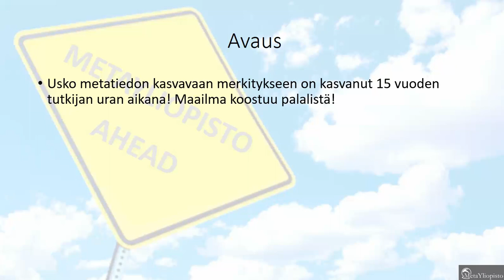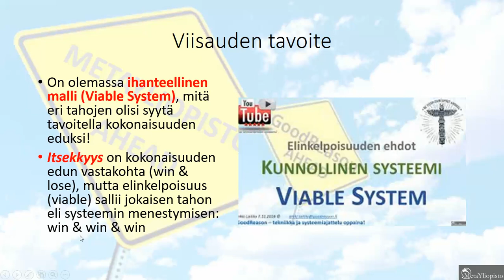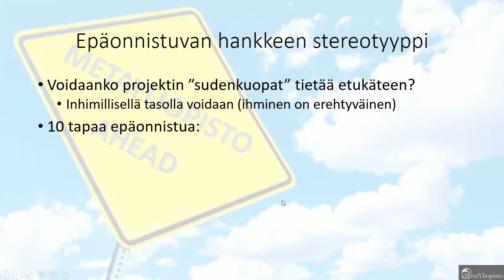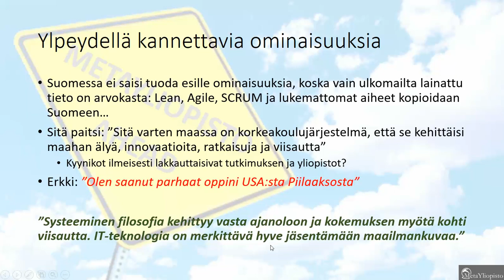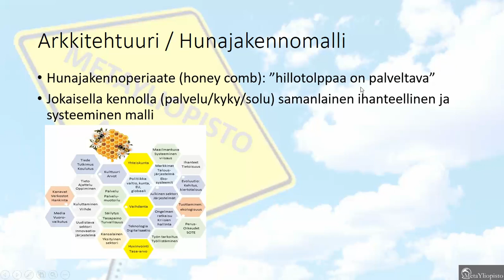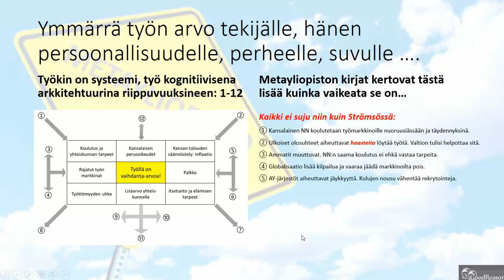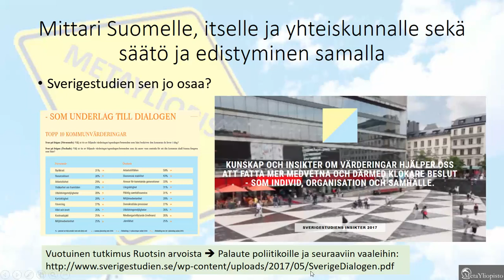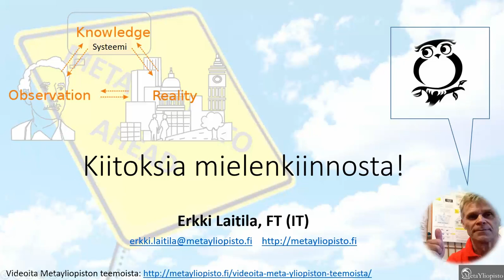Viisautta tavoittelemassa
Metayliopisto pyrkii kehittämään metodologiaa yhteiskunnan kehittymiseksi ja sitä kautta opettamaan ihmisiä ja yhteisöjä ja pohtimaan "isoa kuvaa" pienempien kuvien ohella.

Tässä selostus linjauksesta miksi Metayliopisto on olemassa ja miten se lisää viisautta.